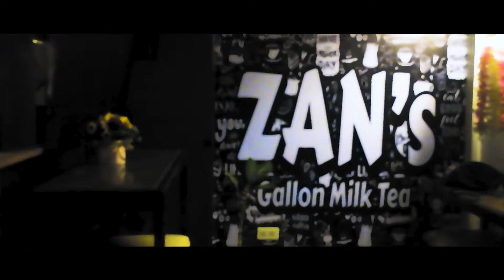Zans Milk Tea | Cinematic B-Roll | Canon EOS 7D 2009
When u love Milk Tea  (Cheesecake Milk Tea)

Super Old DSLR Camera Testing w/ Canon EOS 7D 2009